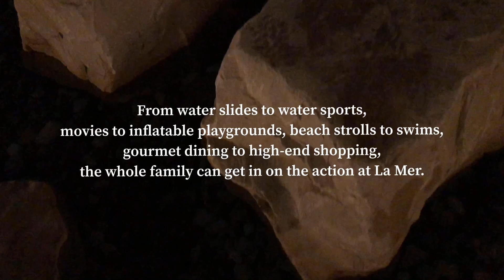49th UAE National day -2020 | Fireworks | Vlogging1 | LA MER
LA  MER fireworks on the  49th UAE National day ,its spectacular show which made us so proud to watch.

Vlogging series-1,more to come.